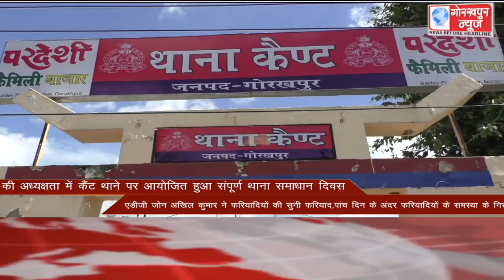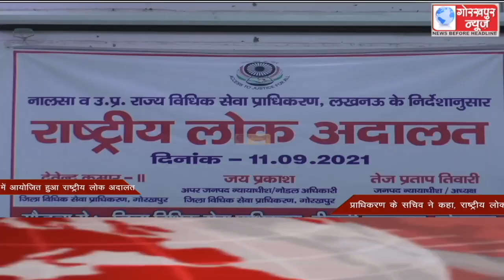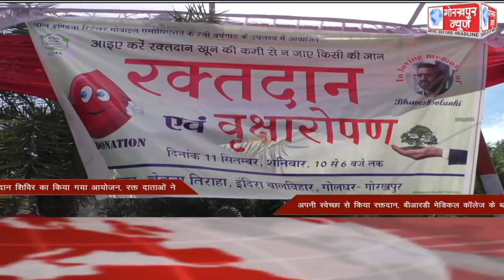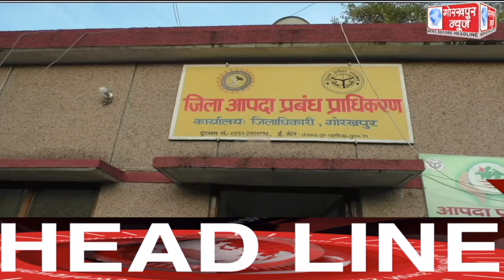GORAKHPUR NEWS Headlines 11-09-2021